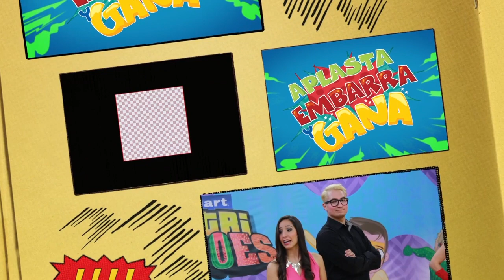Nutriheroes S Mart T1C7P2/3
El show de los Fabulosisimos NUTRIHEROES
Quienes fomentan ser personas sanas,
y comer frutas y verduras
DISFRUTENLO :D